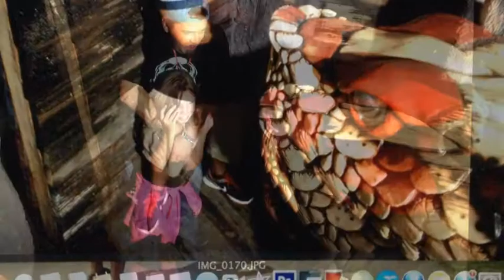Creepy Set Up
Camera and flash set up